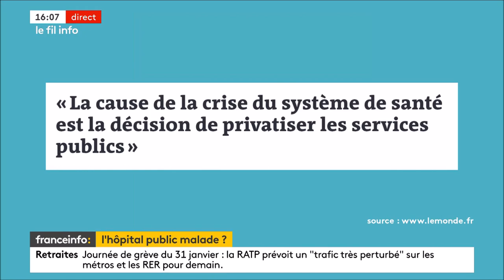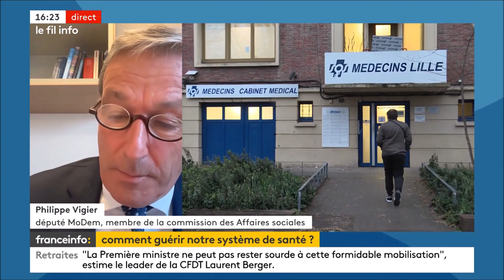Mieux rémunérer les médecins et réorganiser l’hôpital - Philippe Vigier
Philippe Vigier, Député d’Eure-et-Loir et Vice-Président du Mouvement Démocrate, était l’invité de Franceinfo ce lundi pour débattre de la santé en France. Revoir son entretien.

Retrouvez sur notre chaine Youtube les prises de paroles des principales personnalités politiques du Mouvement Démocrate (MoDem).